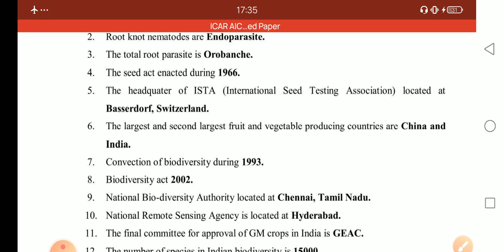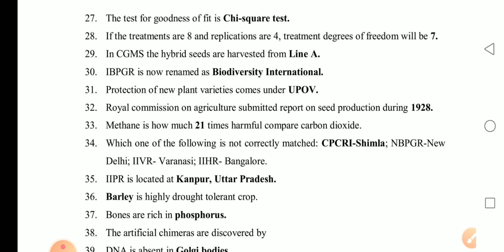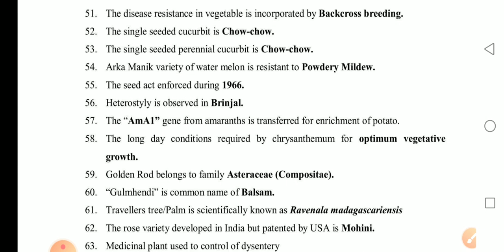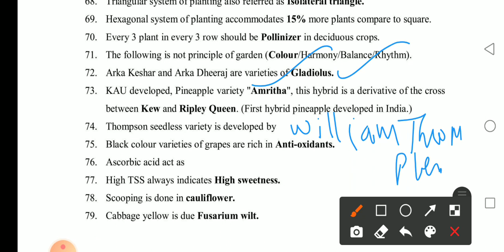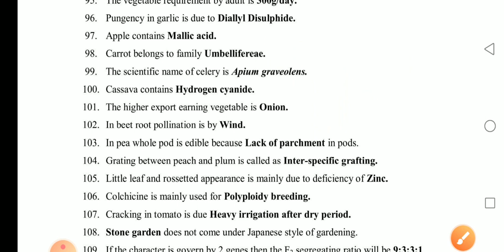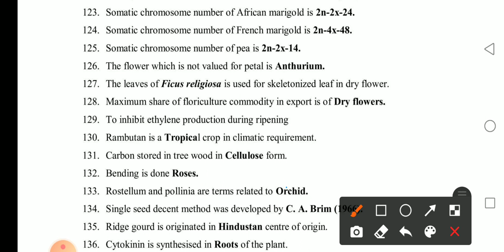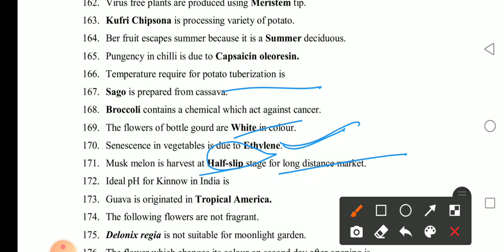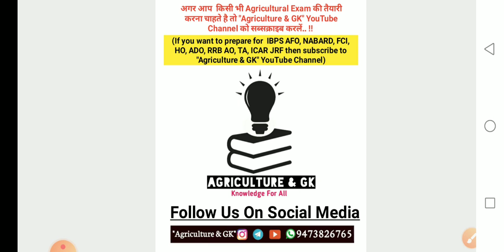ICAR AICE JRF/SRF(PGS) Vegetable Science (Olericulture) Solved Question Paper 2019|Agriculture & GK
This Video is Related to ICAR AICE JRF/SRF(PGS) Vegetable Science (Olericulture) Solved Question Paper 2019.
 This Video Is Useful for ICAR JRF, ASRB NET, Vegetable Science, SRF, BHU, UPCATET, MCAER PG CET,  Rajasthan Pre PG, CGPAT,  MPPAT,  IBPS AFO, RRB SO, Horticulture Officer, Garden Section Officer etc. Exams.
Video By "Neha Yadav" Ma'am

Follow us in Instagram -
Follow Educator Account on Instagram  -
Agriculture & GK
Agriculture&GK
Agriculture GK
Agriculturegk